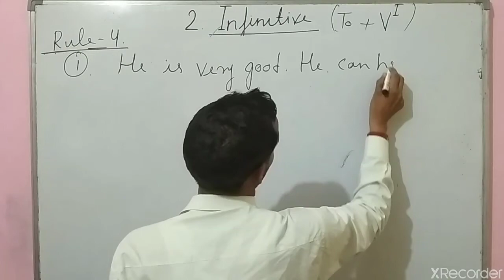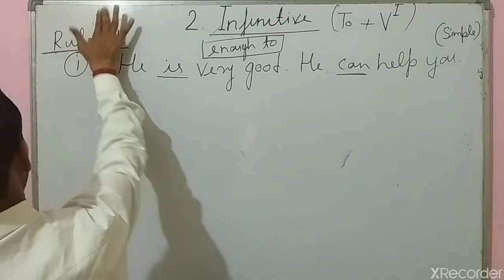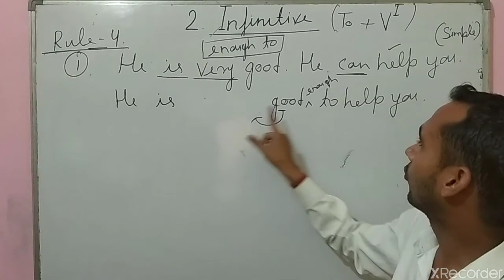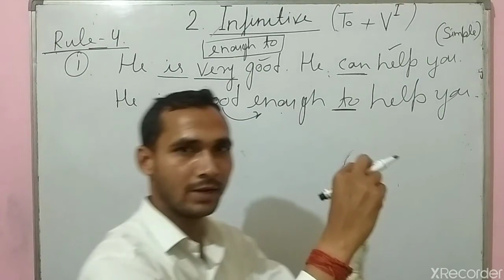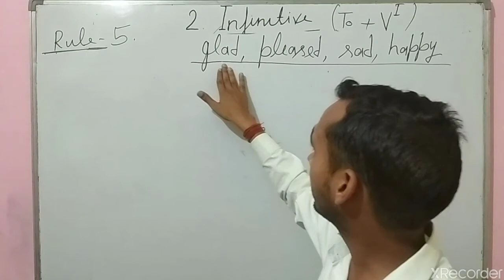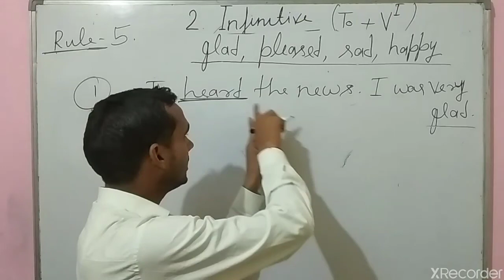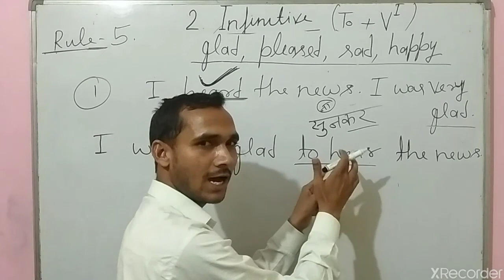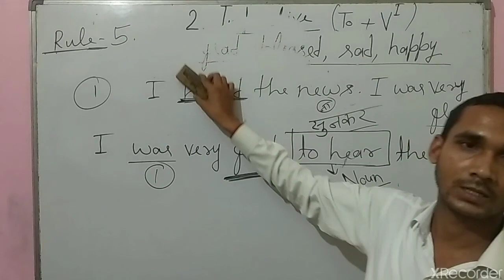Synthesis part 4 by SUNIL Sir S. N. Public school Amethi